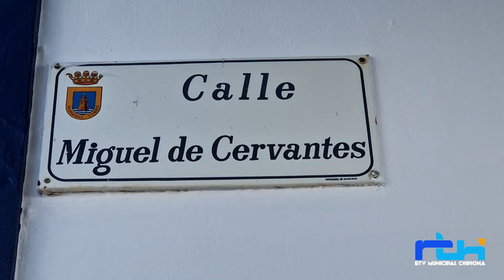Abriendo Puertas. Pescadería Joselito, ahora en calle Miguel de Cervantes.